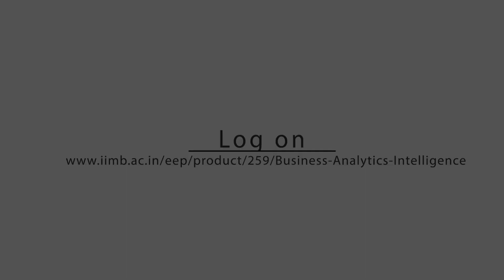Business Analytics & Intelligence (BAI) - Alumni Speaks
Executive Education Programme -

Programme Dates: June 14, 2020 – February 12, 2021 | Fee: ₹ 7,40,200 + GST @ 18% | Venue: IIMB Campus, Bangalore
Last Date to Apply : 31 March , 2020